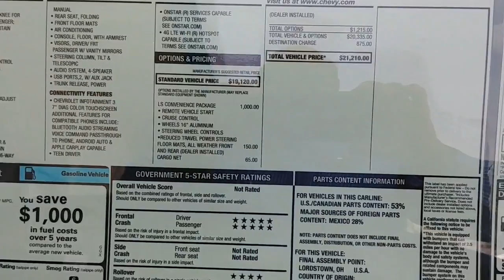Riverside Chevrolet California Saleem